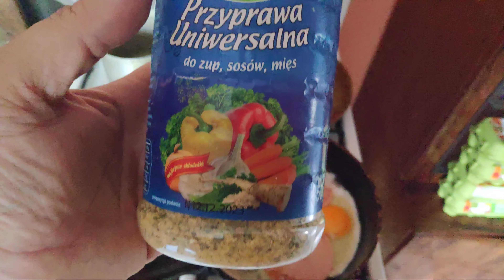Харьков сегодня Харьков сейчас новости Как обстановка прилетает МОЙ ПЕРВЫЙ МОТОЦИКЛ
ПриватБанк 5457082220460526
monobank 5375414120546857